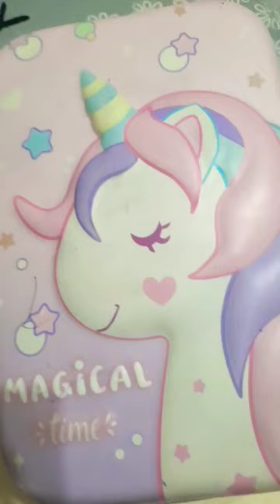Smiggle pencil case@B&Gee Vlogs